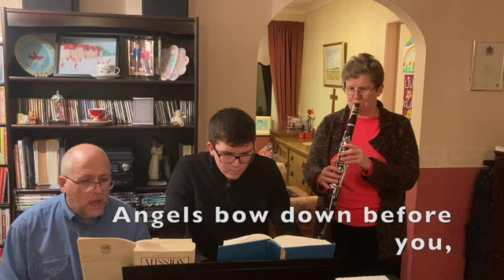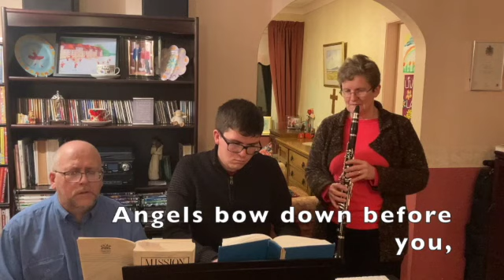Sunday worship from St Chad's and St Luke's Skerton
God who notices us.

Join us for Sunday worship from St Luke's and St Chad's Skerton!

This morning we worship God though readings, reflections and music contributed by those in our worshipping community.

Although church is closed for worship at the moment, we continue to pray each day for Skerton, its residents, and for the wider community.

If you would like to ask for prayer, please do get in touch.

Rev'd Caitlin
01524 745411